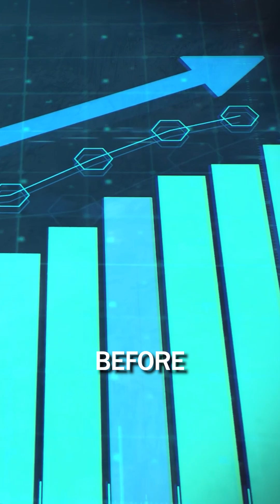The Energy Crisis No One Talks About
AI isn’t just eating data, it’s eating power.

Fast.

If we don’t solve the energy crunch, entire economies will have to choose who stays online.